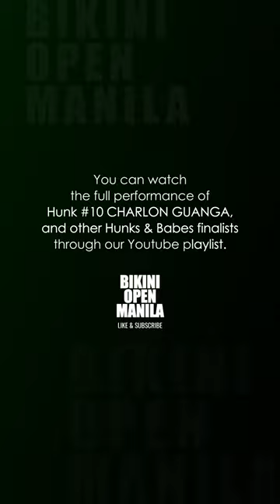Hunk #10 Charlon Guanga - Summer Bodies Quest 2024, Grand Finals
Hunk #8 Charlon Guanga shone brightly in his victorious performance at the grand finals of Summer Bodies Quest 2024 (Year 15), held on June 15, 2024, at the Isetann Cinerama Complex in Manila, Philippines.

*Charlon clinched the title in the competition, along with two prestigious awards: 'Best in Bohemian Wear' and 'Best in Modern Barong.'